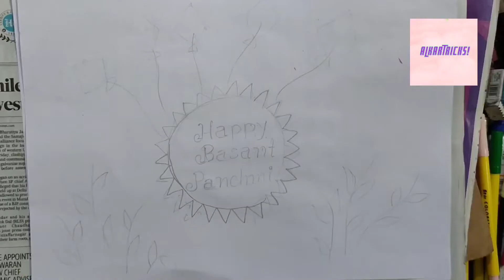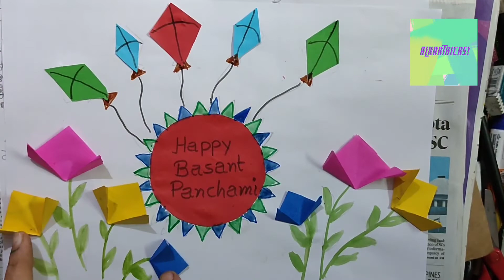BASANT PANCHAMI ART PT-3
Happy Basant Panchami to all!